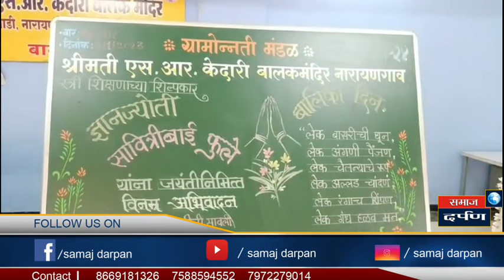बालक मंदिर येथे बालिका दिन उत्साहात साजरा